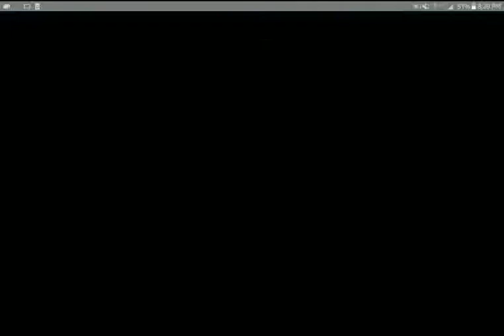Kingdom Hearts Union X - 9.16.17 - Proud Mode Redux Pt 18 (Quests 373 & 374) #@!$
Continue reading below for main KHUX playlist and original video description

This is #46 of the Proud Quest series

Proud Mode quests played: 373, 374

So much for shooting a quick video...

Some chiptune VRC6 goodness this time around in the form of Castlevania III Famicom aka Akumajō Densetsu.

It was released as part of the Akumajō Dracula Famicom Best album. The .NSF is an easy find, the album probably not so much.

Super Low Pursuit's Why Play? - Kingdom Hearts Union X

Comments are welcome, but let's not turn into the usual human cesspool these sections become. Be a decent human being.

I keep a fairly active Tumblr where I post my own animated GIFs, among other content:

A list of my other internet whereabouts.